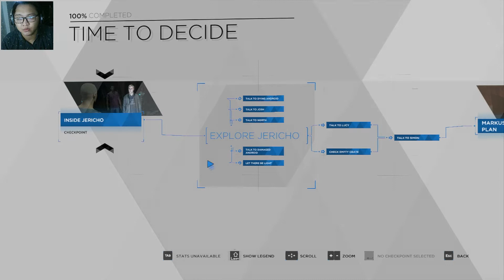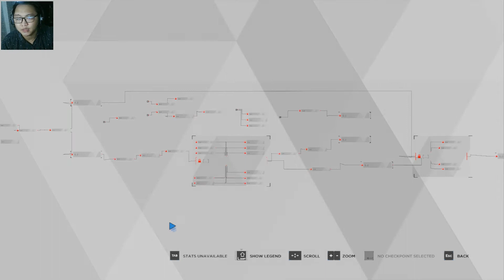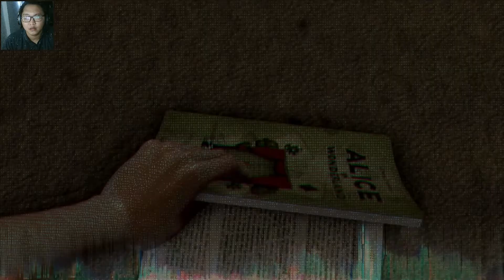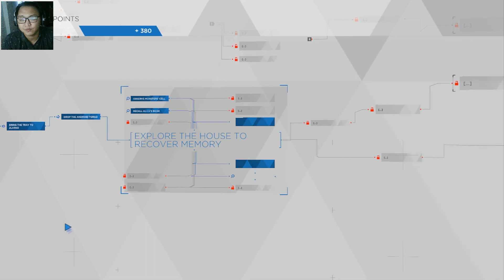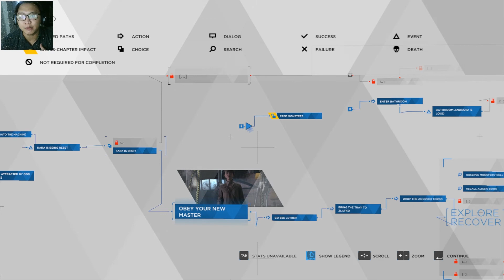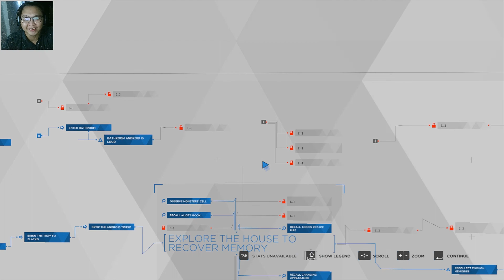Detroit Become Human - Part 12 | KARAAAAAAA !!!!!!!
best regard
JO